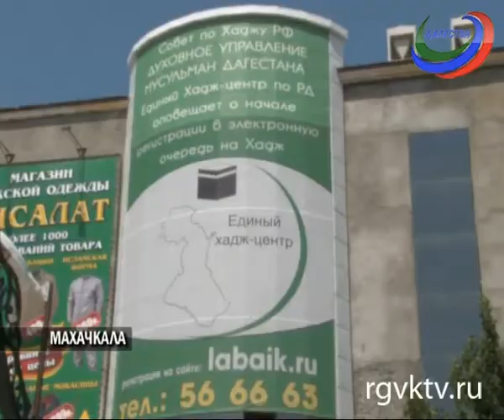В хадж в этом году смогут отправиться 6 тысяч дагестанцев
Об этом сообщили в Республиканском едином хадж-центре. Количество мест в 2014-м меньше, чем в прошлые годы. В связи с реконструкцией мечети аль-Харам в Мекке власти Саудовской Аравии приняли решение сократить квоту для всех стран на 20%.